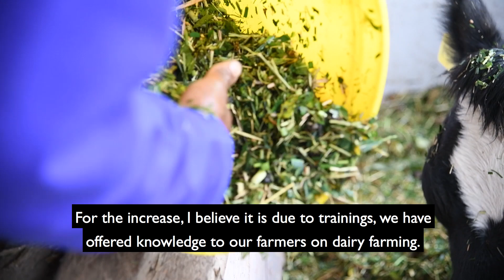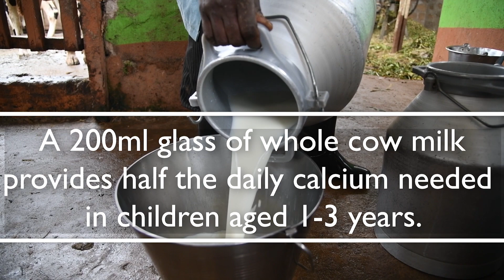Milking opportunity in the foothills of Mount Kenya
When Simon and Sylvia Kiruja started their farm three years ago, they never imagined it would get so big they would need a bigger plot. Their 3 cows used to bring them 7 litres of milk a day. Today, their 45 cows deliver more than 250 litres daily, contributing around US$1,700 monthly depending on the season, to the Kirujas’ income.